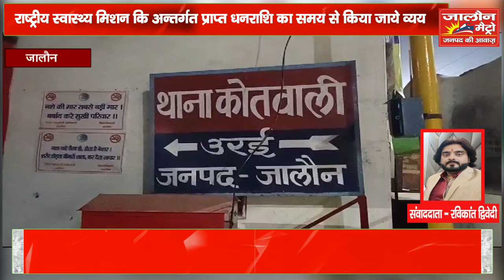लोकसभा चुनाव 2024 व आरक्षी भर्ती लिखित परीक्षा को लेकर क्या बोले डीआईजी झांसी कलानिधि नैथानी